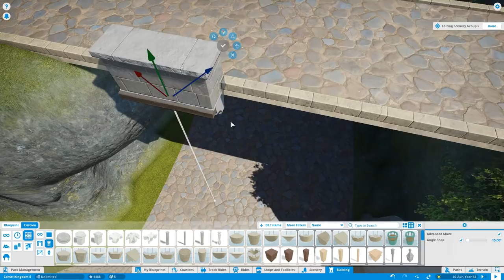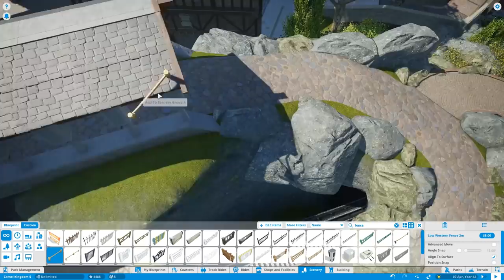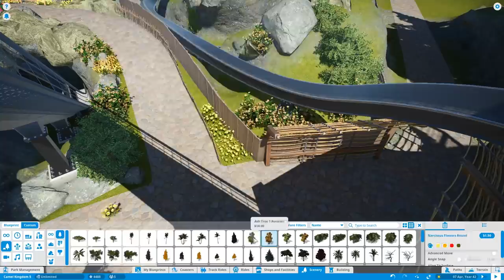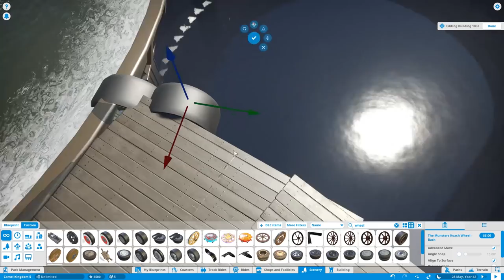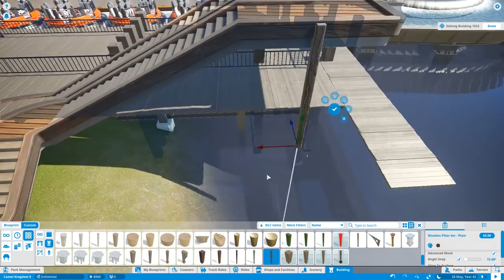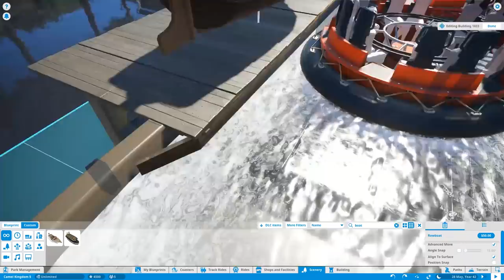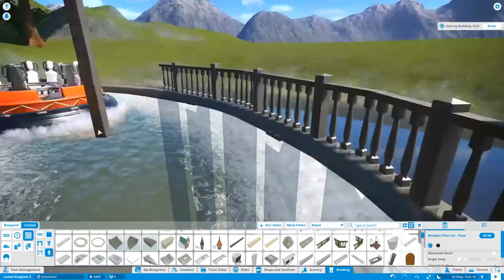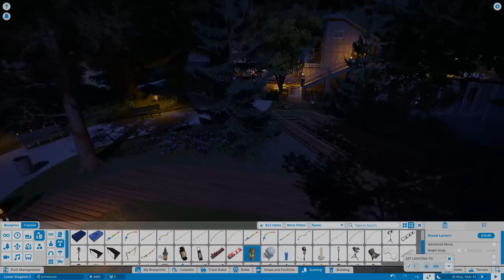🐪 Fortress Camelot | Medieval Themed Area Update | Planet Coaster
🐪 Fortress Camelot | Medieval Themed Area Update

Welcome to Fortress Camelot, the medieval styled area within Camel Kindom, a fictional theme park created in Planet coaster featuring an arabian, a generic a pirate, a mainstreet and a medieval themed area to date.

🐪 Fortress Camelot | Medieval Area | Planet Coaster | Episode 13

+ If you want to have a certain song, pleas fill in the timestamp and video link into this excel – I will put those infos in every once in a while:

Planet Coaster is a construction and management simulation video game that offers you minecraft like sandbox possibilities. Similar to its spiritual predecessor, the game allows players to build different theme park rides and roller-coasters. These player-created attractions can be shared through a mechanic called "global village".[1] The game also comes with ten mascots.[2]
(Wikipedia)

About me:
Heyo, I´m Rudi Rennkamel, 28 years old and I love to play games. Within the last 1 ½ half years it appears that I stumbeled into Youtube somehow. Before I only played some GTA, FIFA and Minecraft along some smaller games and Mario Kart of course. But after being contacted by Frontier Developments in 2016 to join them at Gamescom (maybe because I built a Star Destroyer in Planet Coaster who knows) to stream Planet Coaster, which wasn´t released back then, I started to to Youtube videos on a regulary basis.
Today, more than a year later I accepted being a so called YouTuber. But still, everything I do is hobby and pure passion. I hope this shines through.

Ciao,
Rudi!

# PC Specs
i7 8700k
GeForce 970GTX
8 GB DDR4 RAM